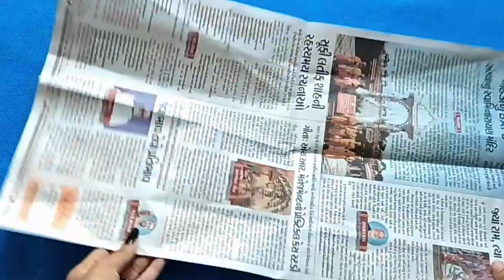How to Make christmas tree making with matches | christmas decoration | at Home | DIY craft